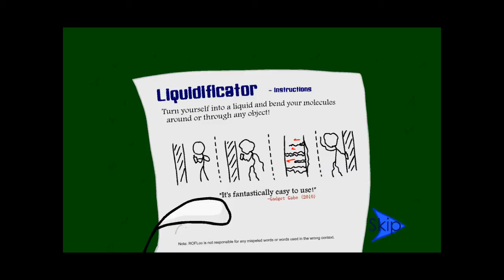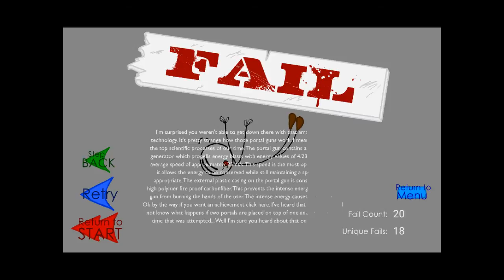I WON / STEALING THE DIAMOND